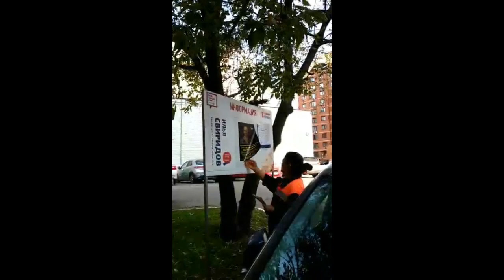«Лишний не надо!»: как жилищник срывает агитацию оппозиционных кандидатов на выборах в Мосгордуму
«Лишний не надо!» или кто теперь определяет власть в столице.

По всему избирательному округу –Тверской, Таганский, Замоскворечье и Якиманка – по указанию районного руководства «Жилищник» срывает мои листовки, оставляя только провластного кандидата Свиридова.
На вопросы моих доверенных лиц почему Свиридову можно размещать агитацию, а мне нет, поступает ответ – «Начальство сказало, что лишний не надо».